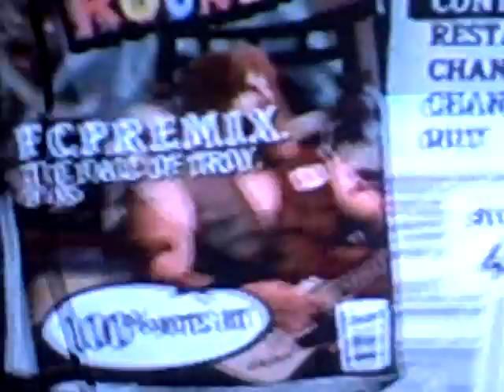Guitar Hero 3- Fast Picking.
Fast notes.

Trogdor fast.

NOTE: I do not have a 360 so not TDWDTG for me :-(.

So theses are the only fast notes I can do.

Song: F.C.P.R.E.M.I.X.